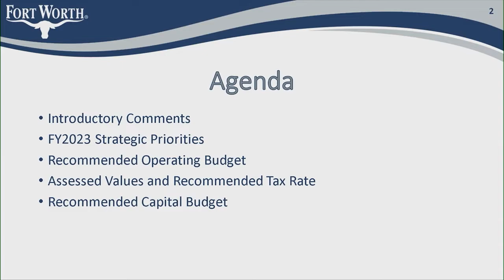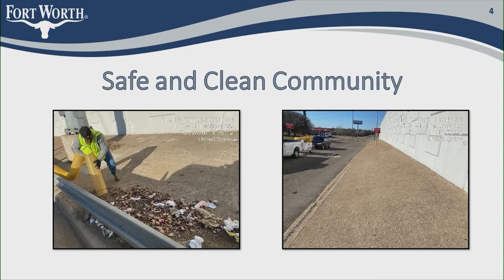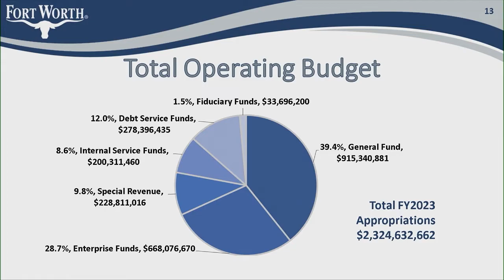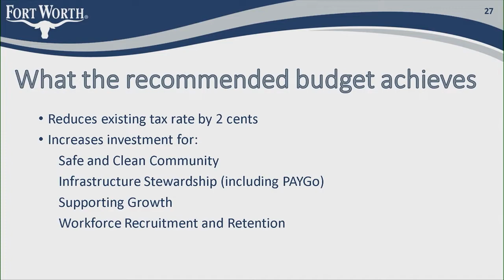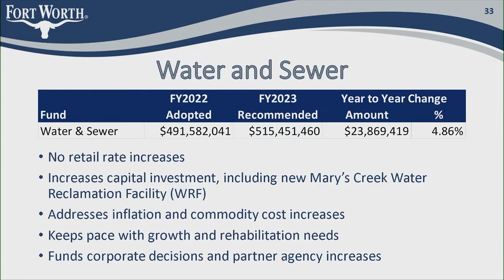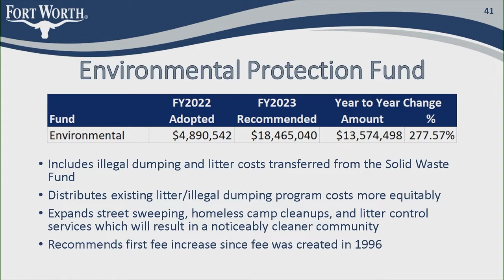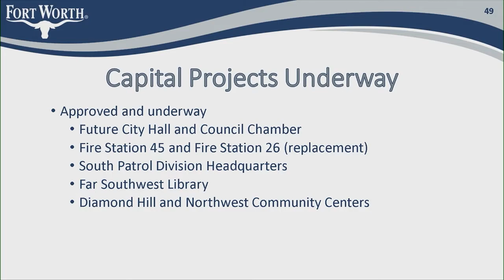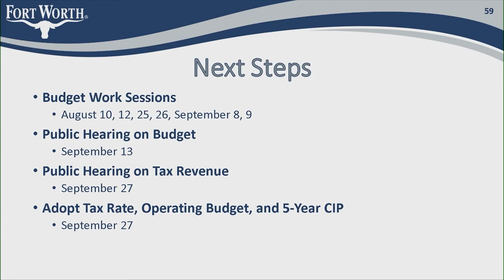City Manager Budget Presentation, August 9, 2022